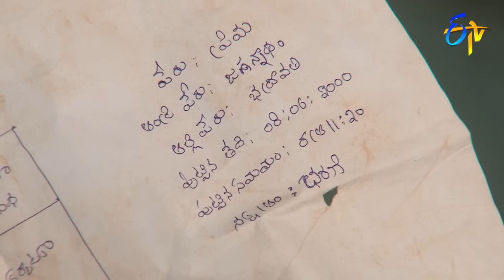Naalugu Sthambalata | 2nd March 2019 | Full Episode No 30 | ETV Telugu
Nalugu Stambalata